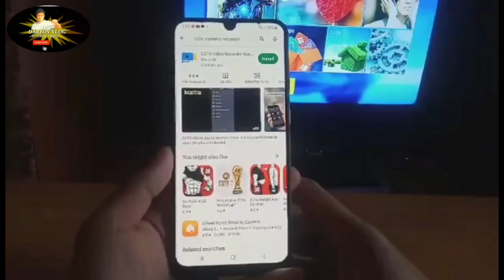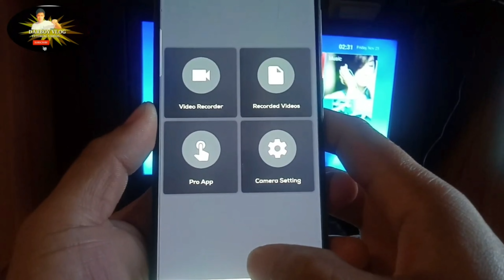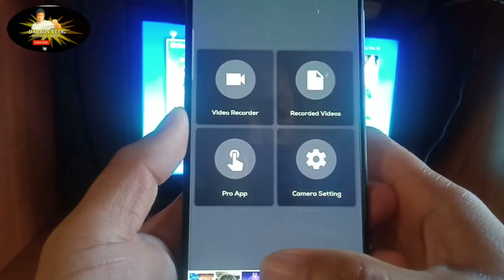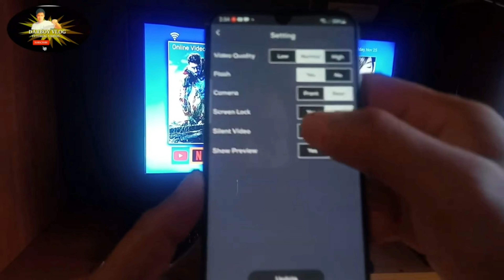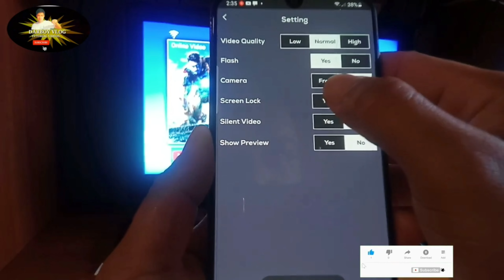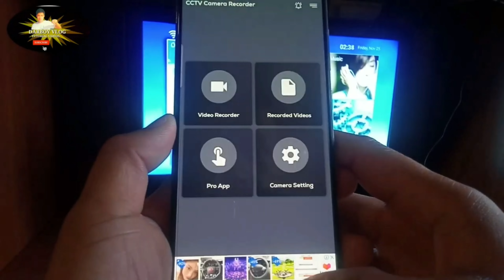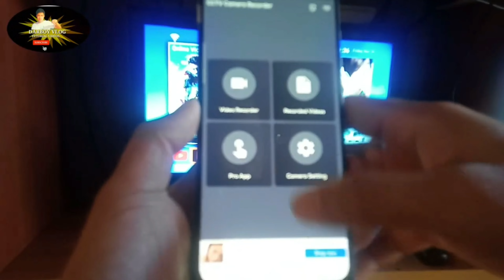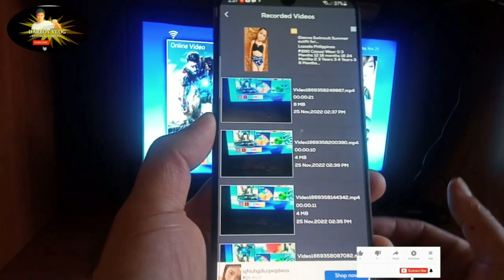CELLPHONE GAWING CCTV CAMERA || Watch till the end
For todays video ituturo ko po sa inyo kung paano gawing cctv camera ang mobile phone.
Salamat sa walang sawang suporta mga idol🥰🥰.